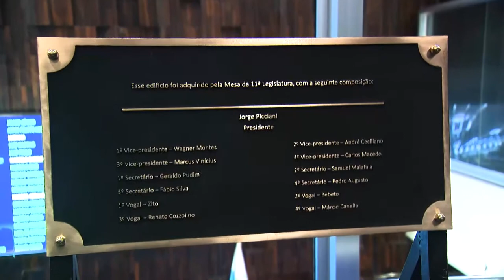Alerj Notícias - Descerramento placas nova Alerj